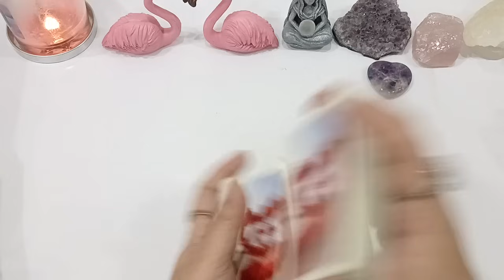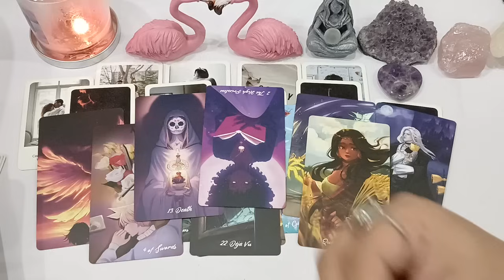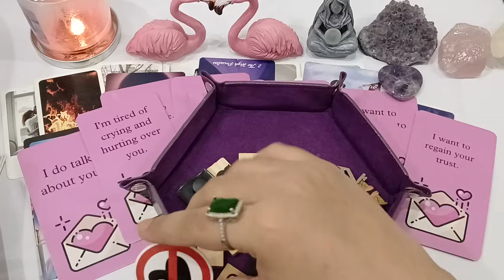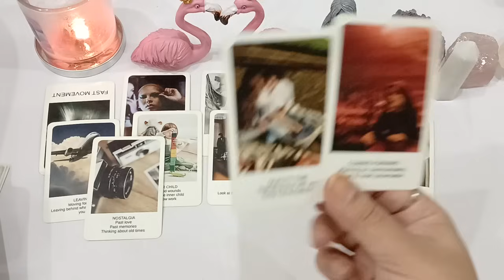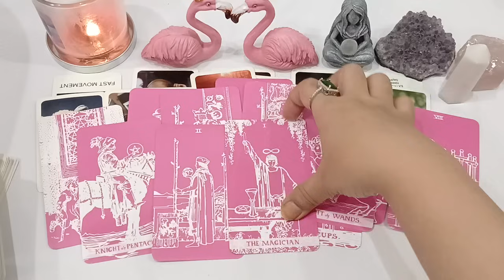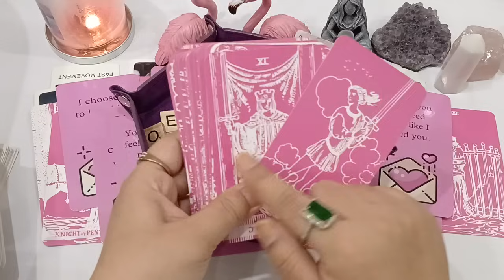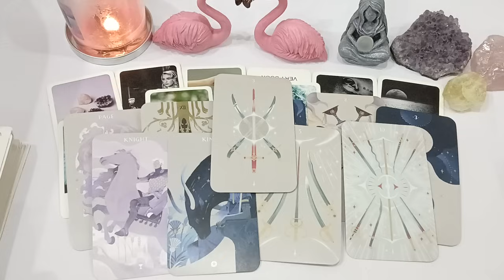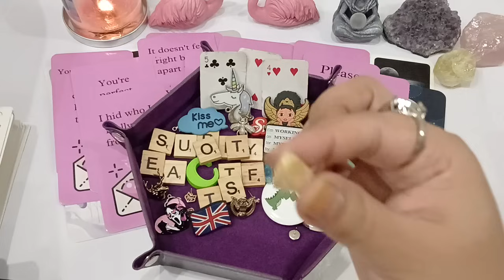PICK• YOUR PERSON 💗 CURRENT FEELINGS• THOUGHTS & INTENTIONS ? WHAT'S NEXT +CHARM TIMELESS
G1 💜 01:37
G2 🤍 25:42
G3 💛 52:41

💸 1 YEAR FORECAST 20 MINT VIDEO = [ 150 USD]
💸 5 YEAR FORECAST 25 MINT VIDEO = [ 250 USD]
💸 30 minutes reading with All detail = [
350 USD]

✔️ Before you book your reading please Keep an open mind Outcome/Result can be anything bcoz I'm reading the current energies to tell u THE TRUTH So it's your choice & upto you when you're booking the reading with a free spirit.

TOOBA 🕊